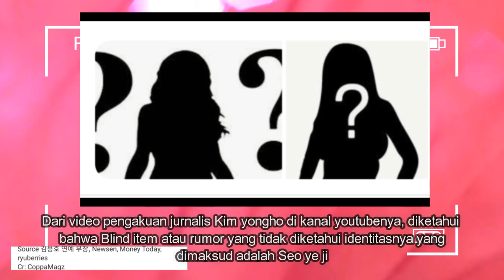FAKTA LENGKAP BLIND ITEM SEO YEJI YANG SEMPAT HEBOH AKHIRNYA TERKUAK KE PUBLIK IDENTITASNYA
Beberapa hari ini artis korea benar-benar sedang di uji dengan berbagai munculnya masalah yang pernah terjadi di masa lalu, artis yang ikut masuk adalah artis cantik seo yeji, ia adalah mantan kekasih kim jungh yun, awal mula cerita kelam seo yeji terungkap dan menjadi trending karena masalah Kim jung hyun dengan agensinya, sampai akhirnya Seo yeji ikut terseret, selengkapnya di video atas.